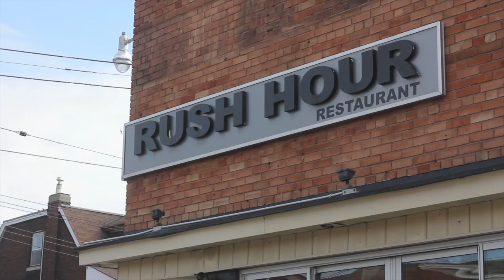FOOD BOMB #4 - Food Surrealism Film Surrealism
PART 4. THINGS TOO WEIRD TO GET USED TO EATING.

joining me in discussion about the potential for aesthetic dilution in surrealist cinema, and whether food surrealism if there is such a thing could be considered the 'true surrealism'.